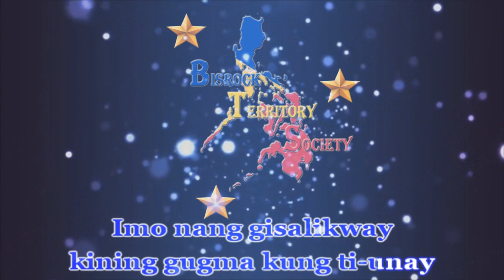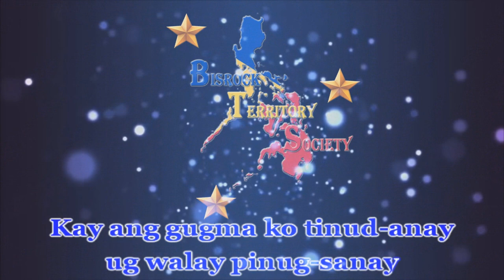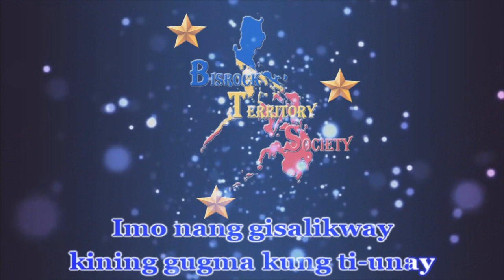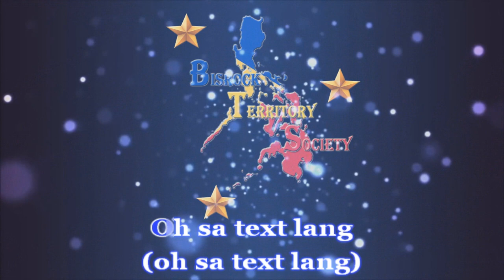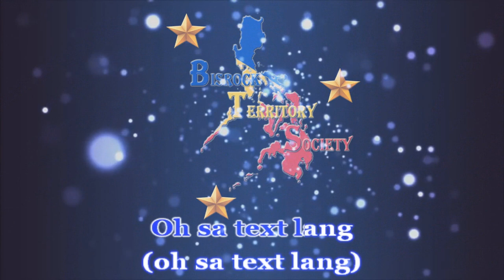Sa Text Lang - Line Age | Karaoke HD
Sa Text Lang - Line Age

Song : Sa Text Lang
Artist : Line Age

YT Channel with VOCAL
Hope you enjoyed the video! Thanks for singing guys.